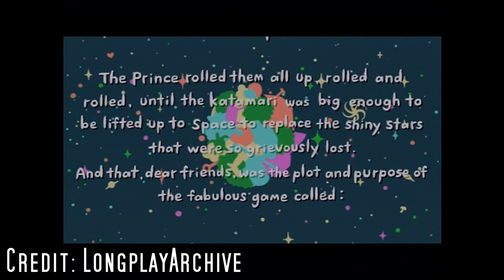Let's Talk about the Weakest Katamari Game - LibraScope Editorial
The Katamari series is a chipper one, full of fun times, creativity, and live. But not every Katamari game is made equally. So let's talk about the one that - at least in terms of the console games - is probably the weakest, and why this might be so.